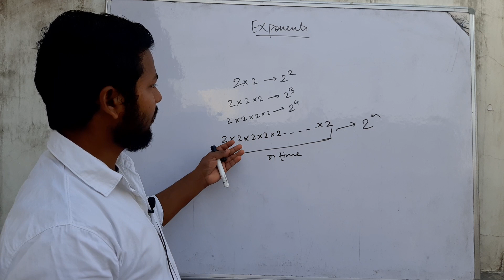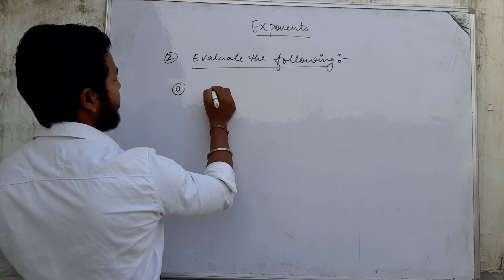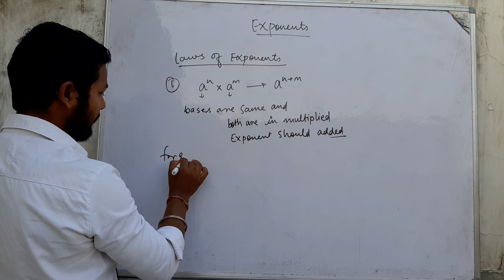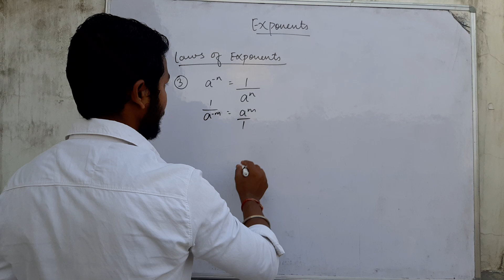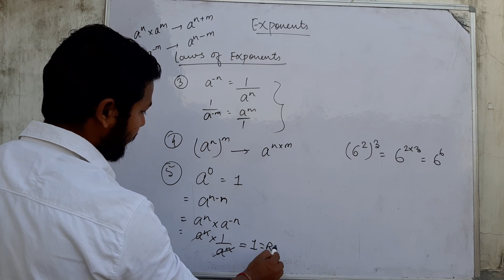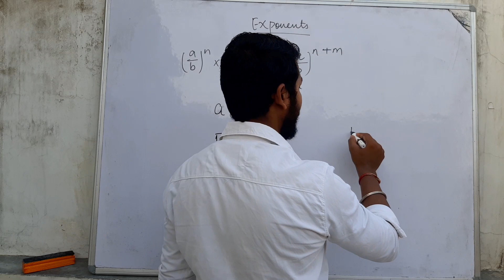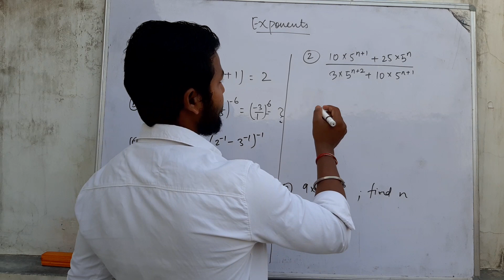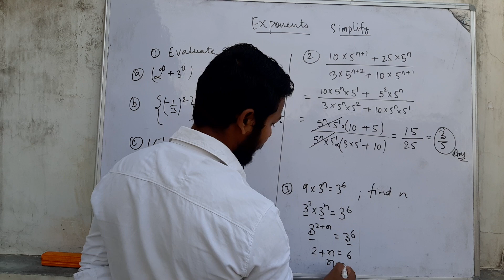Exponents || class 7 || lecture number 1 || laws of exponent and questions based on law.